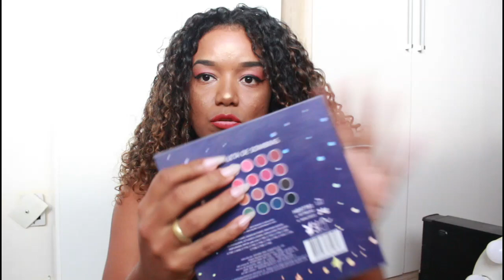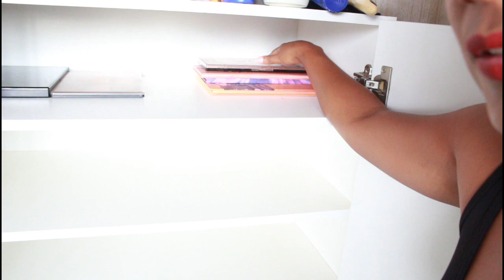COMO ORGANIZAR MAQUIAGENS l *VLOG* #009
No vídeo de hoje vou mostrar para vocês como organizo minhas maquiagens e como é importante organizar elas em uma sequência lógica. Maquiagens organizadas é sinônimo de paz, né?! hahahah então vem comigo!